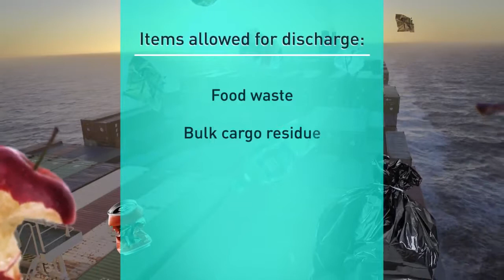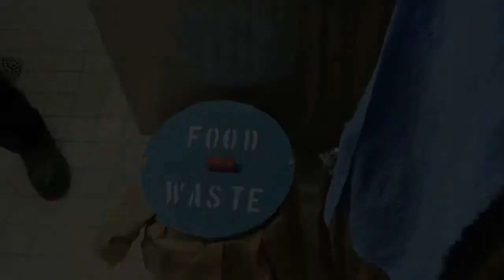Garbage Management Plan - prosedur pembuangan sampah pada kapal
Proses Pembuangan sampah pada saat kapal berlayar menurut MARPOL